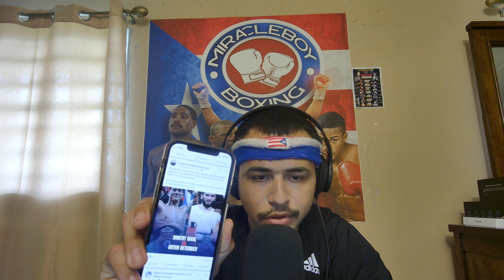Arthur Beterbiev has signed to Bimitry Bivol once he gets passed Callum Smith.